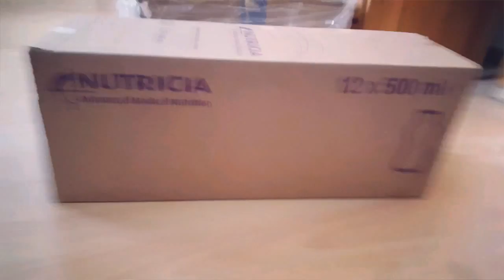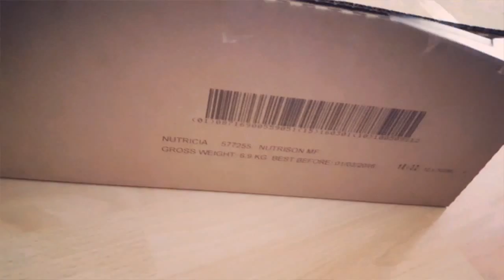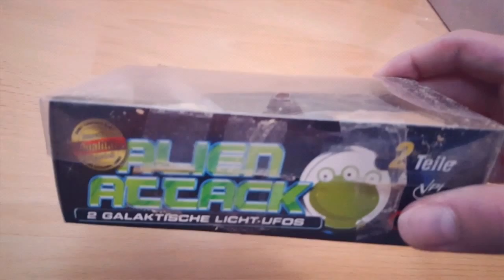Meine Feuerwerksreste Teil 2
Hoffe es gefällt, ganz angucken bitte!